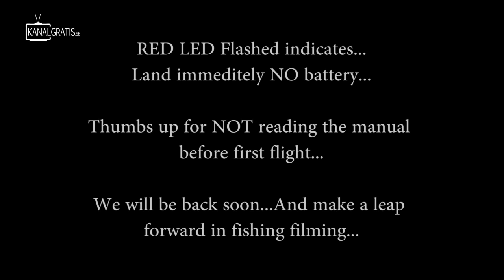DJI Phantom - First flights & crash with kanalgratis.se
This is the VERY FIRST FLIGHT with the DJI Phantom. It does not end well. We will soon post some more videos regarding this matter...